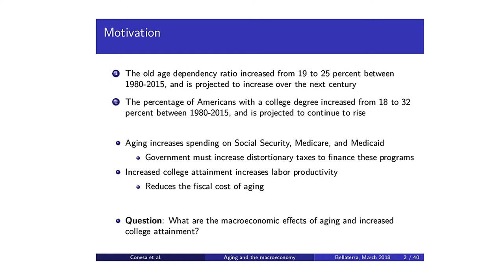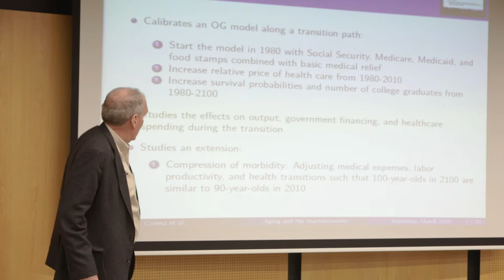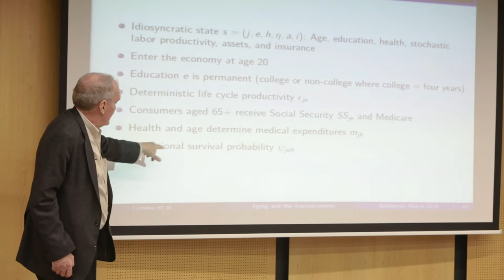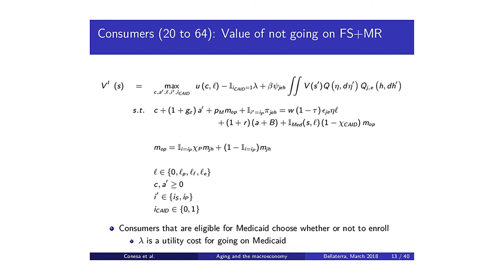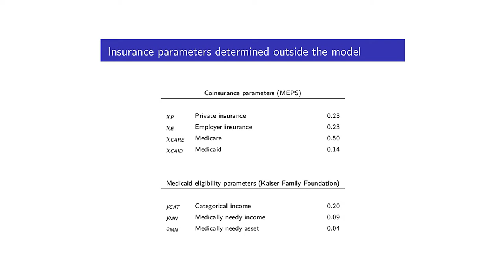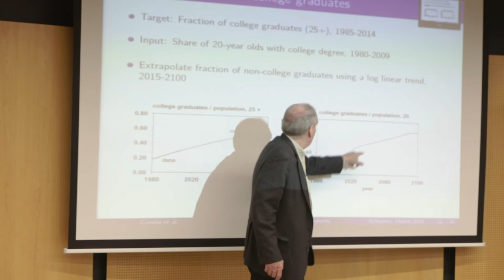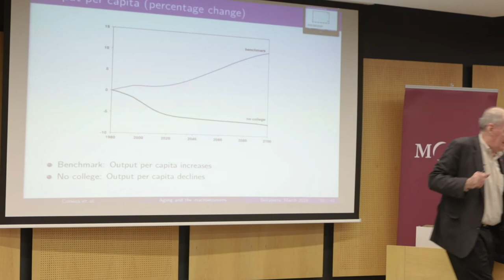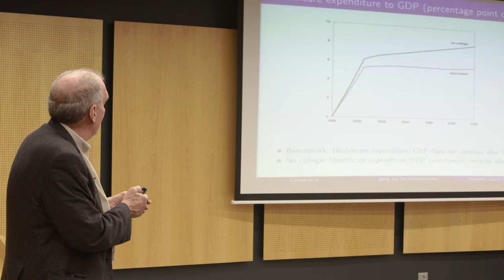Timothy J. Kehoe (Minnesota) "Aging and the Macroeconomy"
IV Winter Macroeconomics Workshop in Bellaterra. Organaisers: Tim Kehoe (University of Minnesota), Albert Marcet (ICREA-IAE-CSIC, MOVE, UAB and BGSE) and Raul Santaeulalia-Llopis (MOVE –UAB and BGSE)